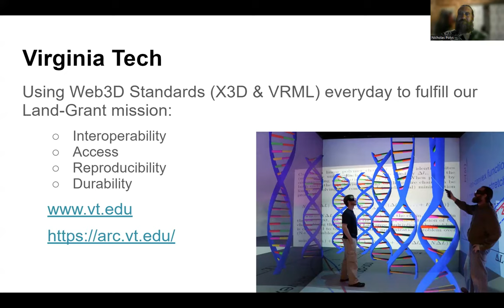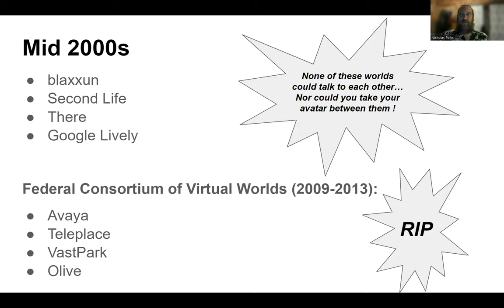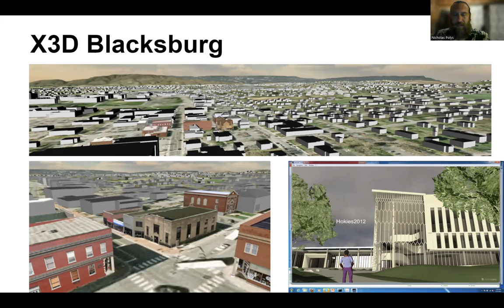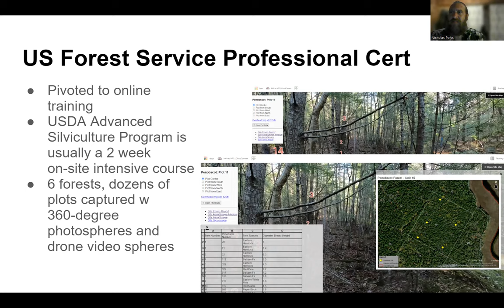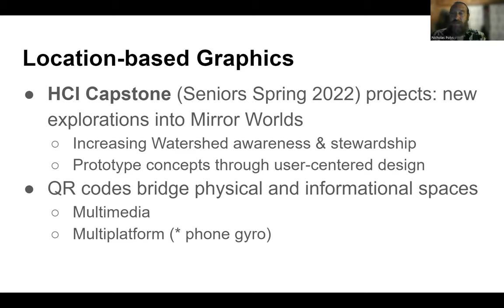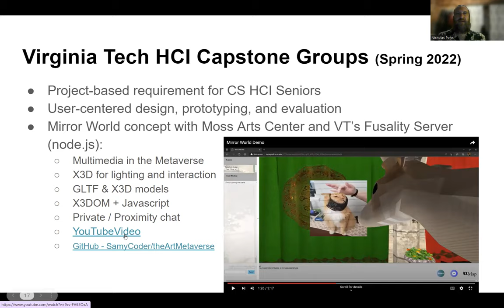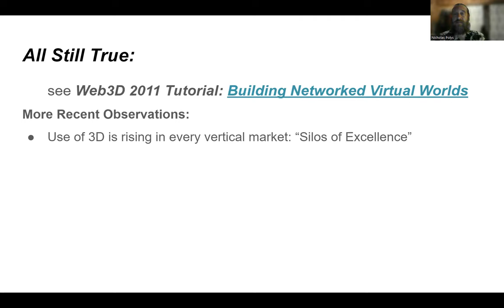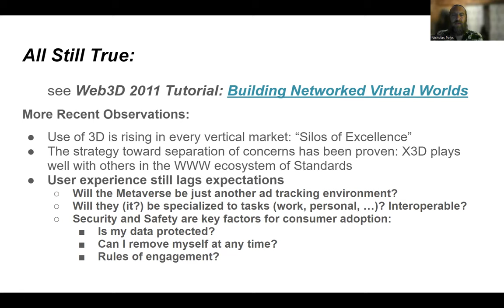Web3D Ecosystem and the Metaverse - SIGGRAPH 2022 BOF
Join the Web3D Consortium for a discussion on how our technology contributes to the Metaverse. From Interactive Real-Time 3D, to Mixed Reality and Humanoid Animation (HAnim), everything we do in 3D is significant to an open Metaverse. See how our members are scaling expertise in 3D, Modeling and Simulation, Geospatial, Augmented Reality, and Web Audio towards an open, interoperable Metaverse. Our extensible 3D presentation layer brings 3D content from different domains from across the WWW into rich, interactive 3D worlds.